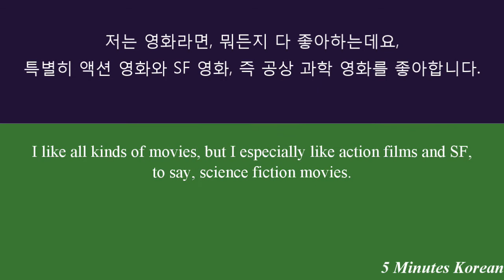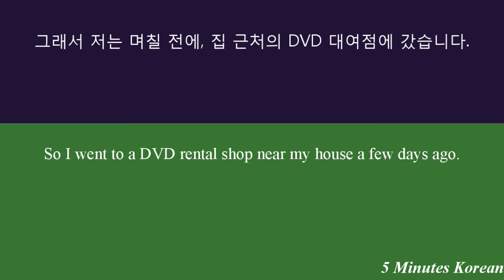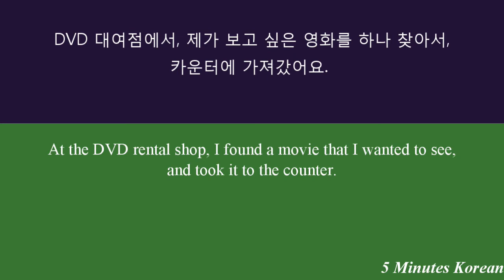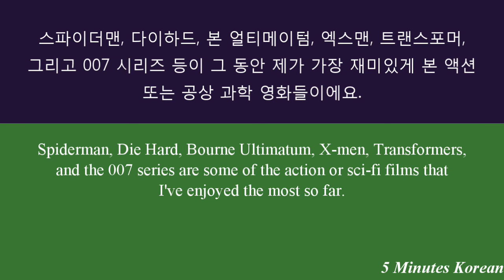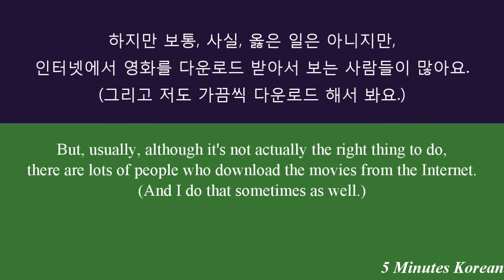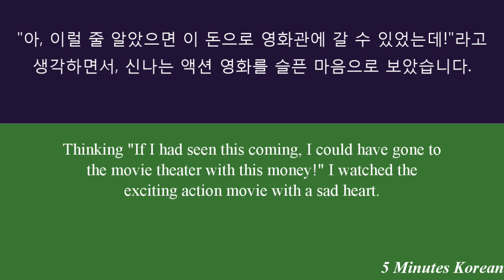Korean Blog- S1L8- Watching Movies in Korea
Improving all your Korean skills and discovering Korean culture.
In this series, we focus on:
- The way Korean grammar used in talking and writing
- How to create long Korean sentences
More than 300 lessons of all level are waiting for you.